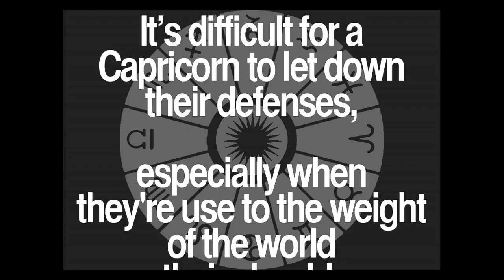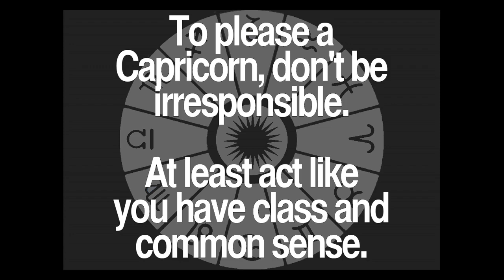Daily Capricorn Quotes Collection 6